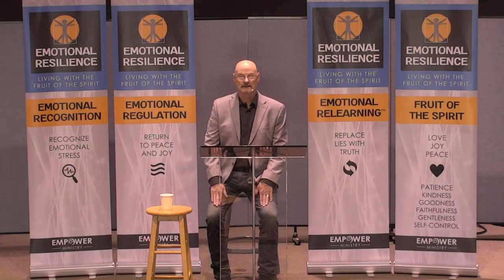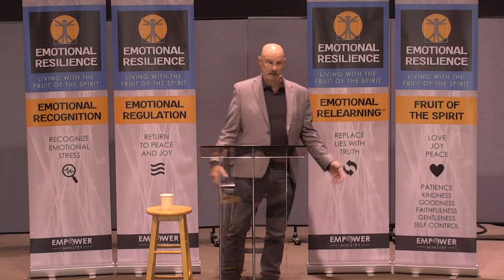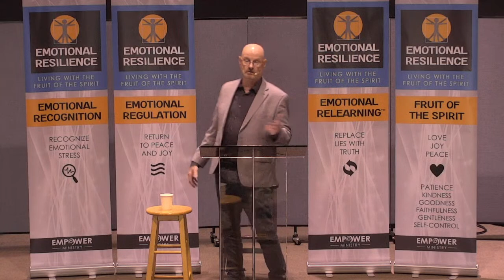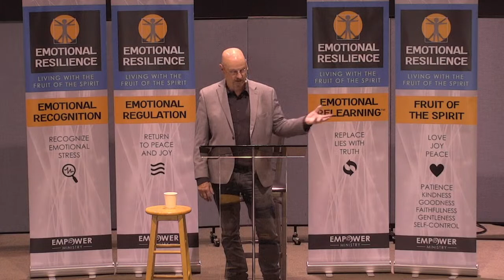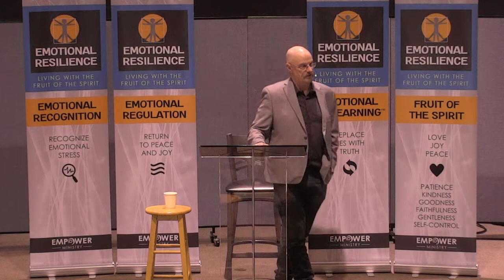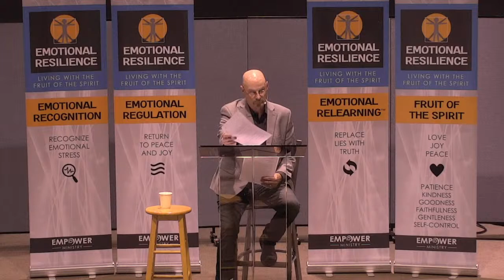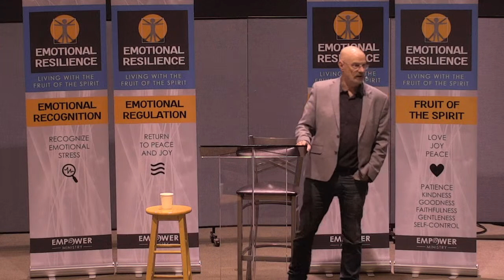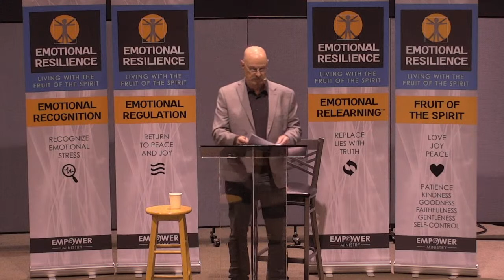Emotional Resilience - Lesson 40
Join us every Tuesday night at 7:00 CST